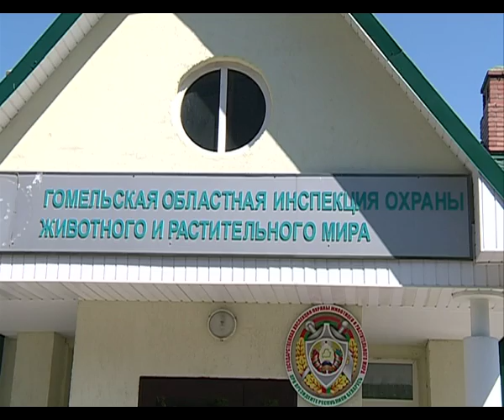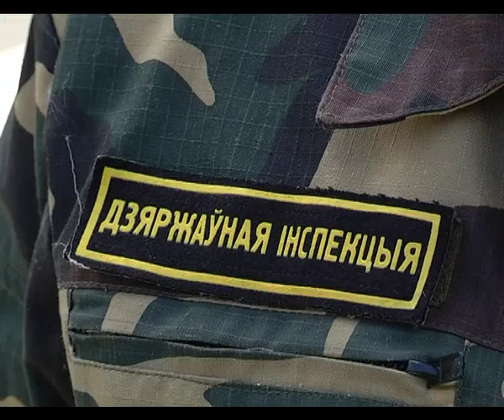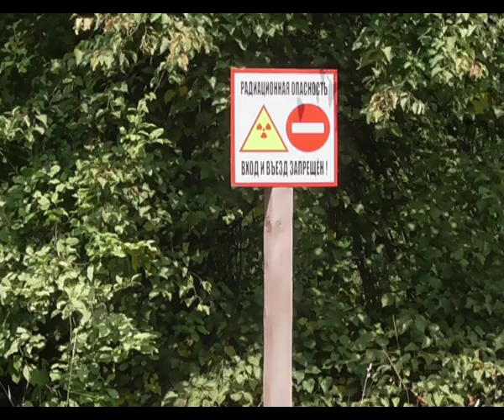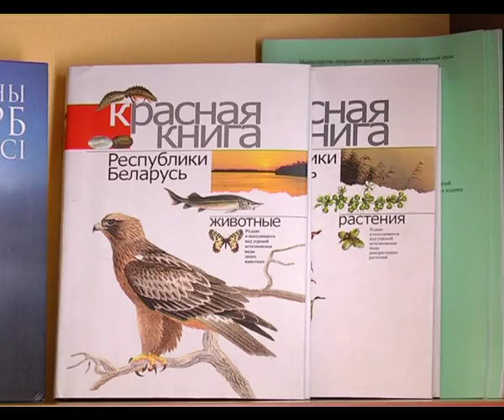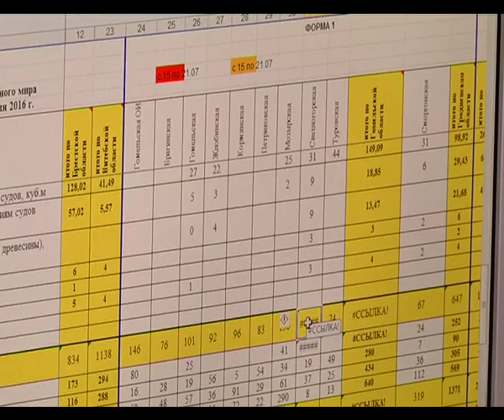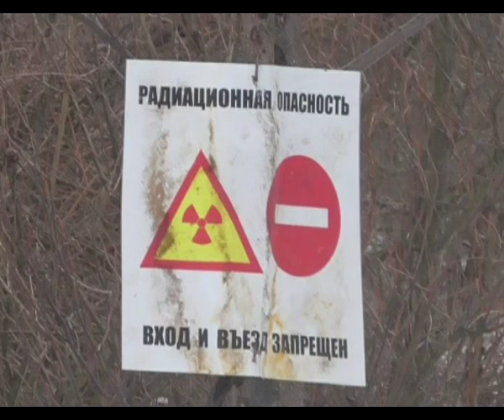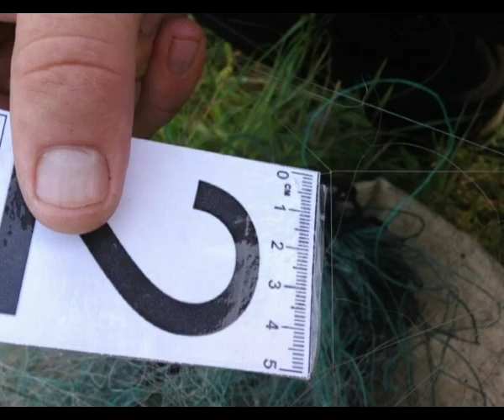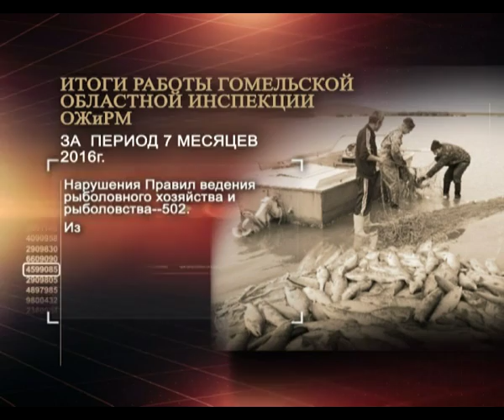"Чрезвычайная ситуация", выпуск №11-16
выпуск "НУКЛИДЫ"